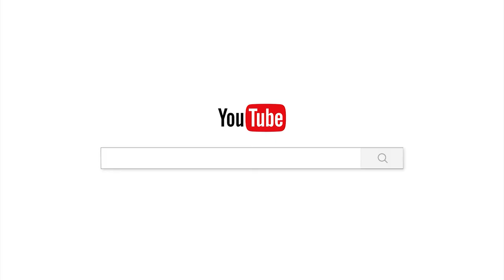គ្រប់យ៉ាងត្រូវចាប់ផ្តើមពីខ្លួនឯង/Chan_sochun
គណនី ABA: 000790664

Chan_Sochun ចាន់_សុជន វត្តប្រាសាទស្រះកណ្តាល_#(ខ្ចាស់)